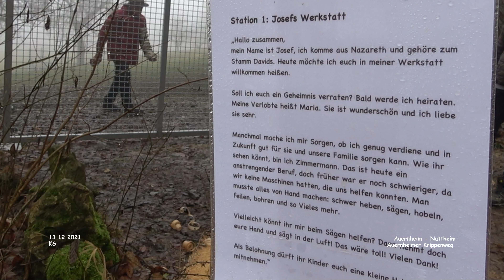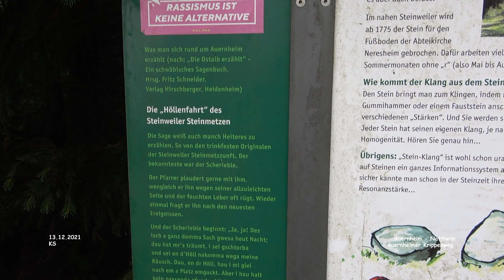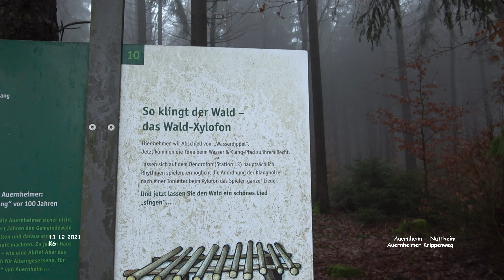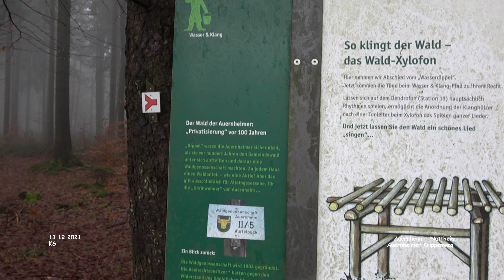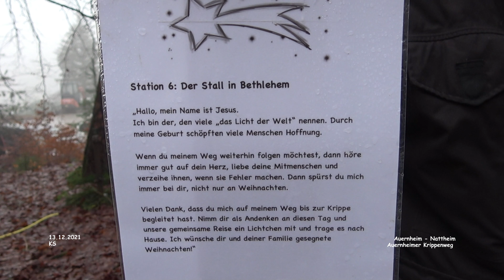Auernheimer Krippenweg - Auernheim - Nattheim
Impressionen Nattheim - Landkreis Heidenheim